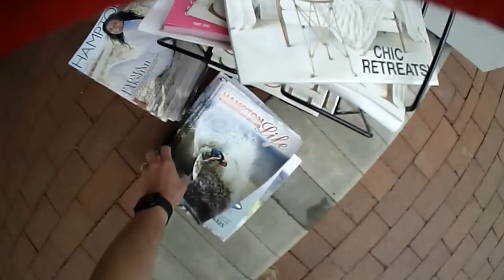Strolling Southampton NY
Summer in the Hamptons with the rich and famous. Hidden keycam under my Ferrari cap.